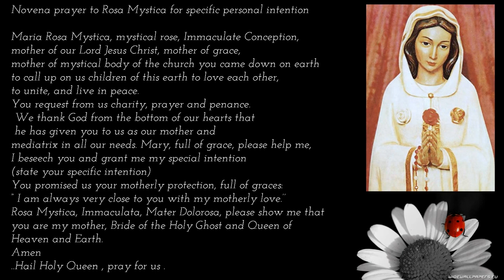MIRACULOUS PRAYER - ROSA MYSTICA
I EXPERIENCED THIS PRAYER AS MIRACULOUS WHEN I WAS IN GREAT NEED. I HOPE THIS WILL BE HELPFUL FOR YOU TOO